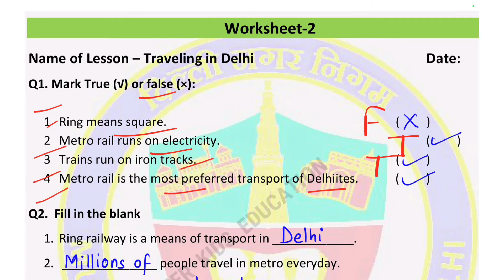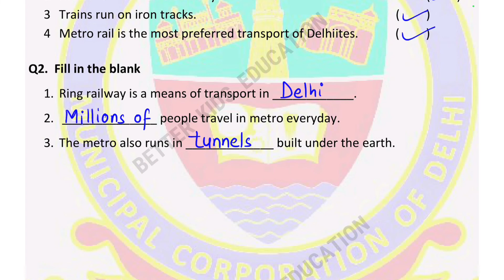Class 3 SST Worksheet 2 || Travelling in Delhi || class 3rd sst || MCD Worksheet Solution